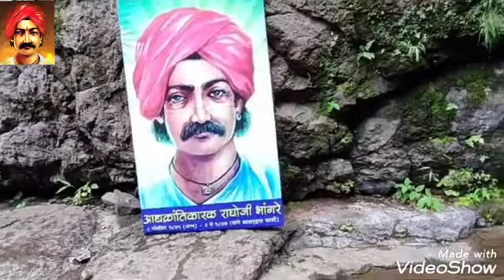# Adiwasi Song सांग सांग बाडगी मला,बंकय्रांचा इतिहास...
new
Roshan Ravate
Vinod kumavat song
Jagdish patil song
Hemant madha songs
Dj Rajen songs
Adarsh shinde songs
Sachin kumavat Song
Kasmade studeo Songs
Rk King Songs
Vikaram Kavte songs
Nana Veer Song
Khandoba songs
Parmesh Mali Song
Suresh Vadakar Songs
Kansara Film production
Adiwasi Songs
Ajay Atul Songs
Anand shinde Songs
#Suresh velade Songs
Manipur news
Republic bharat
pakya singer
Manoj Dey
pocket FM india
we make creaters
sourav joshi vlogs
Tips panjabi
Saregama music
yutuber bano
Dushant kukreja
Marathi kida
Vinayak Mali
bindass kavya
Little glove
Marathi musik town
BLUE BOX